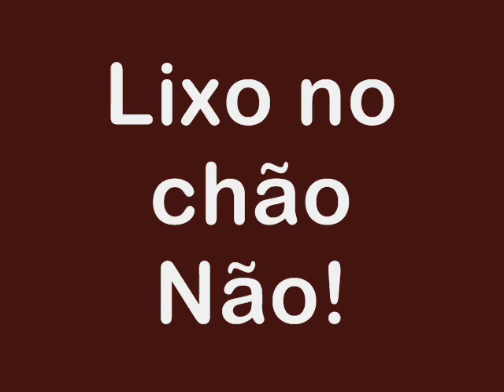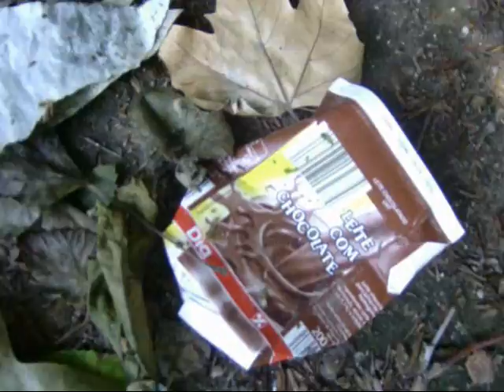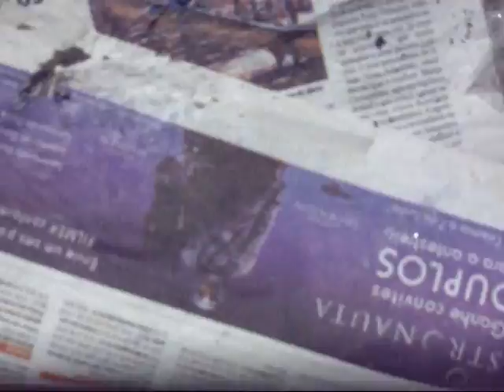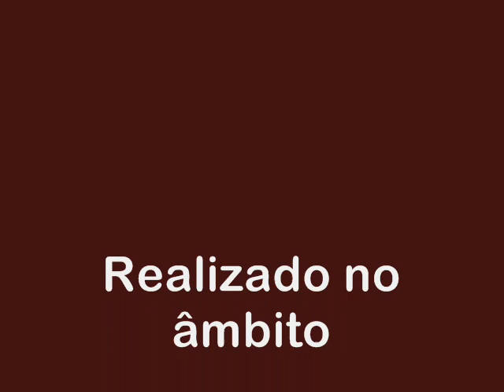Lixo no chão, não!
Camapnha para sensibilização para a recolha dos lixos nas papeleiras, na Escola Ramalho Ortigão, Porto.
Grupo de Ar livre ! Arte na rua - Pintar o Futuro : Programa Escolhas 3º Geração: